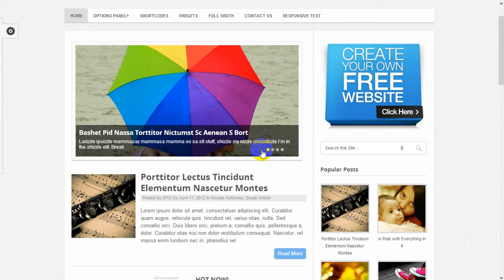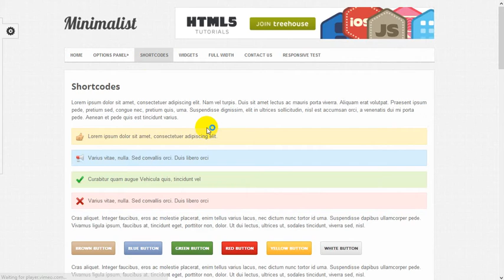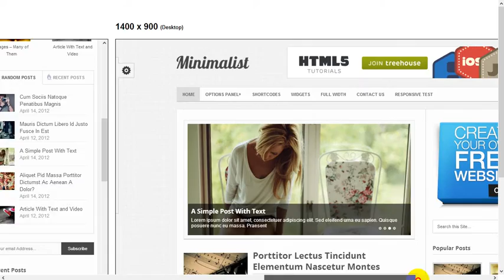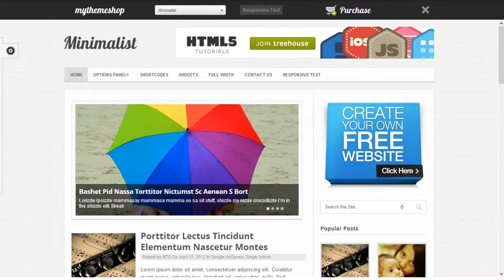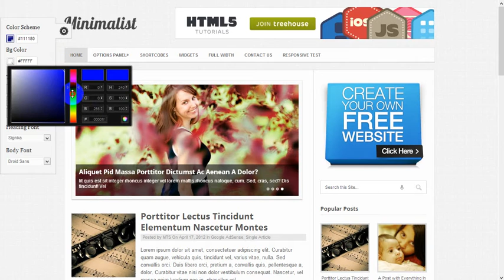Minimalist WordPress Theme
Minimalist WordPress Theme is a thoroughly clean, minimal WordPress Theme.